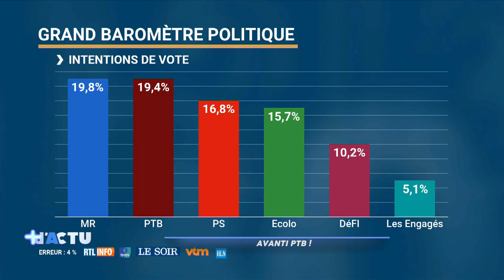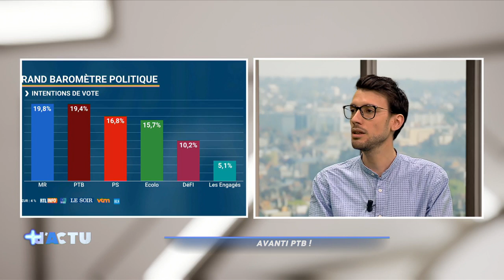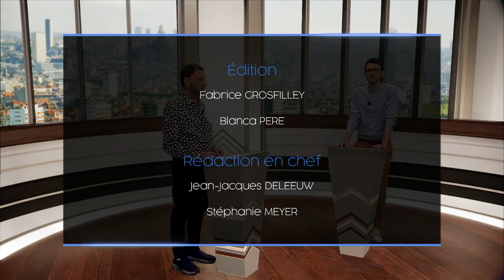L'interview de + d'Actu - Giovanni Bordonaro (PTB) - 07/04/2023